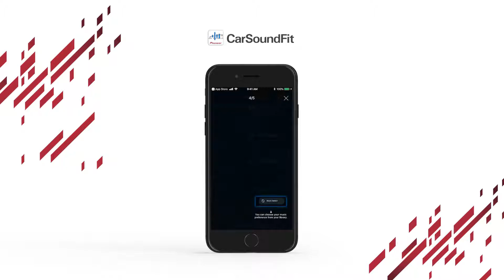Pioneer Car Audio | Car Soundfit | Application Settings | Vlog 77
Advocate Piyush Singla - Legal Practice Overview
Location: Ludhiana, Punjab - 141008

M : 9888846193